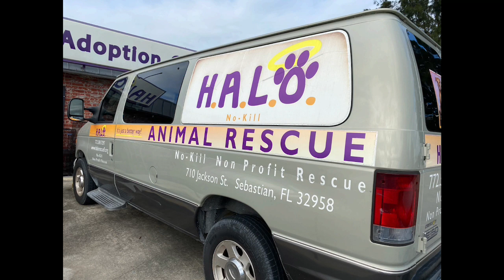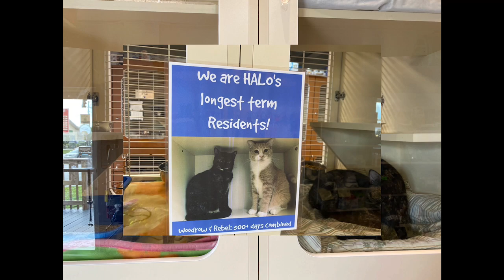H.A.L.O Rescue in Sebastian FL Presents: Woodrow & Rebel ( 500 Combined Days in shelter)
WELCOME! to Episode One of " H.A.L.O 's HEROS"
It gives me great pleasure to introduce the Dynamic Duo of Woodrow and Rebel. As of Nov 2020 (Thanksgiving Weekend)...They are H.A.L.O Rescue's longest residents. So while we gather to give Thanks and kick off the holidays ...let's WORK TOGETHER and find these loving souls something they have yet to experience... a life of love, warmth, and togetherness in a FURever Home.

 "We have spent over 285 days at H.A.L.O. and at only 16 months old, that's most of our lives! We were found as strays and didn't trust humans when we arrived at the shelter but with a lot of love, we have come a long way! We love head scratches, being brushed and little toy mice but do not like to be picked up yet. We will come and sit on your lap when it's quiet and the time is right. Our adoption fee has been waived if we are adopted together! "